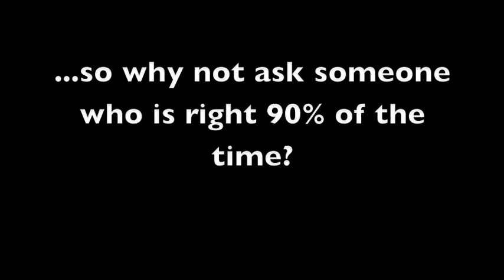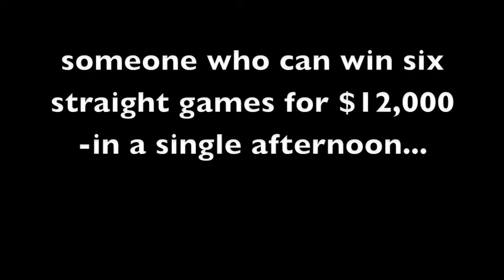Sport Betting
Online Sports Betting Tips